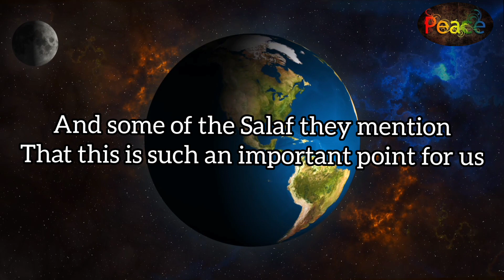If you do this your Laytul Qadr will be Ruined!|| Laylatul Qadr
If you do this your Laytul Qadr will be Ruined!